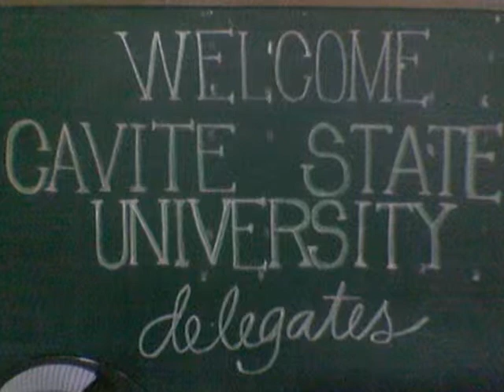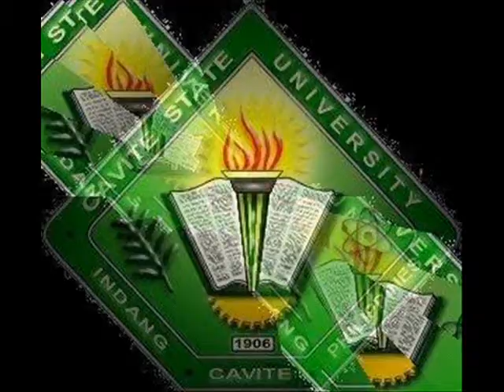Aking PAGMAMAHAL™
CREATED by LULUSH®